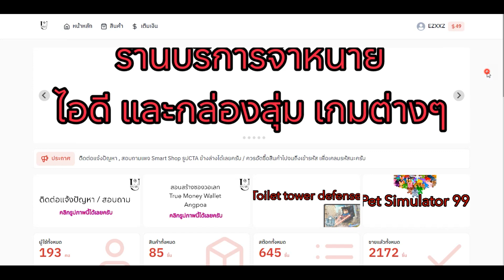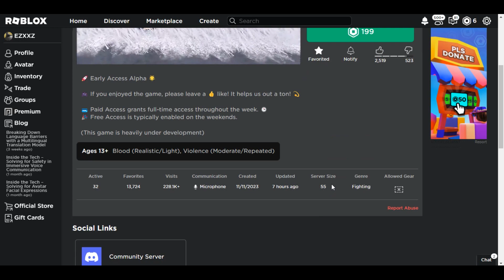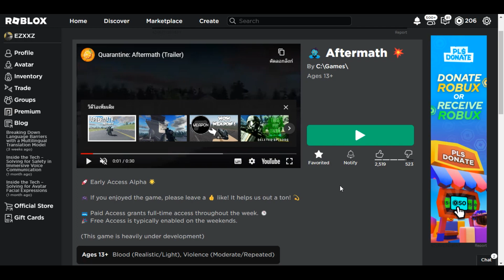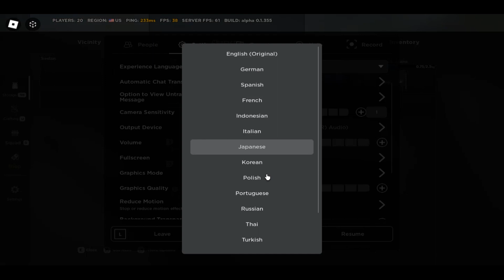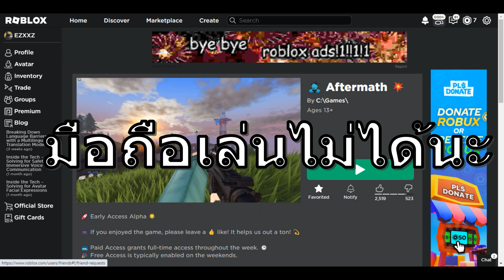Aftermath เกมแนวเอาชีวิตรอดจากซอมบี้!! (นึกว่าอันเทิน55)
0:00 อย่าลืมไปใช้สปอนเซอร์ผมด้วยเขาจะได้จ้างผมต่อ
1:16 เริ่มคลิป